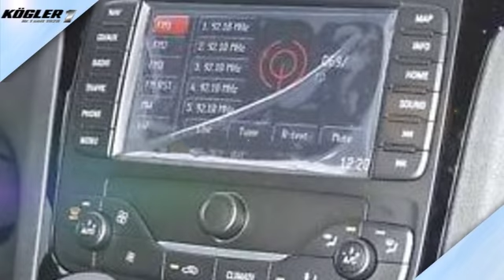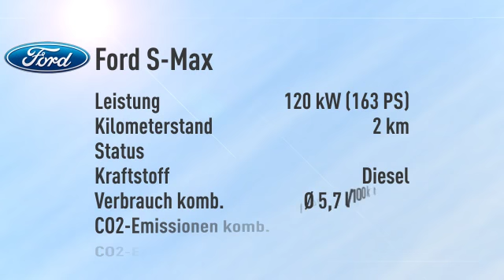Ford S-Max S-Max 2.0 TDCi Titanium Aut./Navi -30%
Endpreis: € 29.439,41 - 2 km - 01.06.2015. Weitere Details:
Van/Kleinbus, Power{kw=120.0} KW, Automatikgetriebe, schwarz